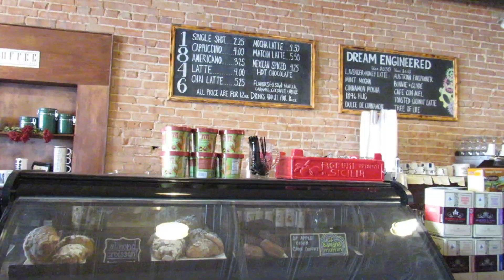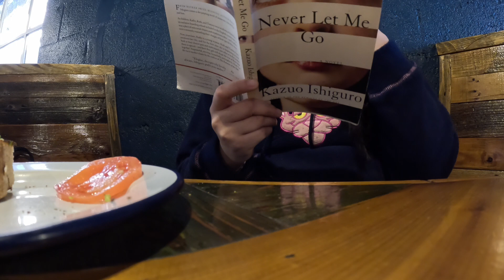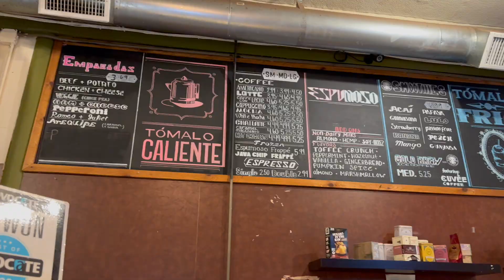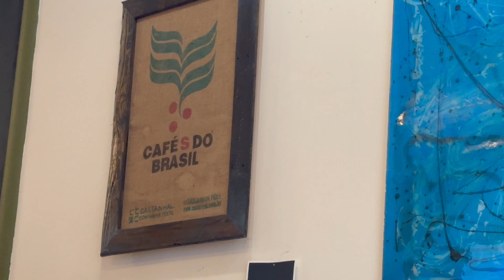LONELY GIRL DIARIES: going out to eat alone is *scary* ! (What I do without any friends 🥲👍🏻)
Trying to navigate life in your 20s is pretty hard sometimes 😅 but here I am trying my very best ❤️‍🩹🥹